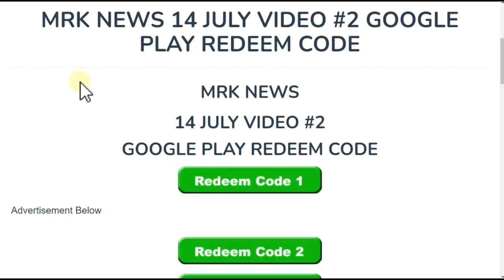FREE FIRE NEXT TOP UP EVENT 20 FEBRUARY 2023 | NEXT TOPUP EVENT FREE FIRE NEW EVENT FF NEW EVENT